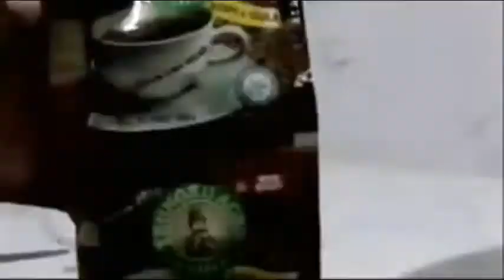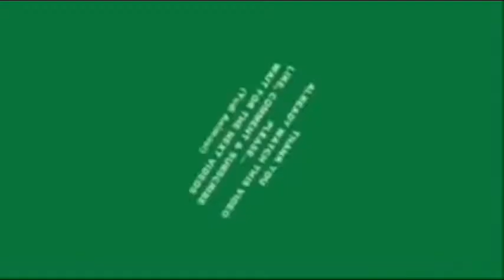Mame Bonsai Anting Putri Dari Pohon Dan Akar...